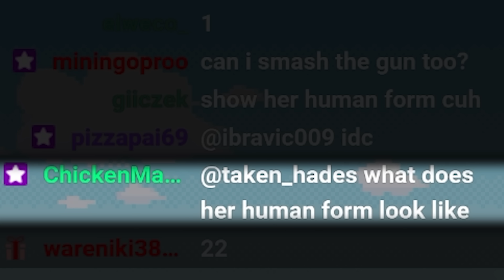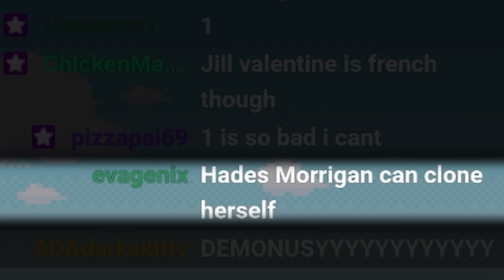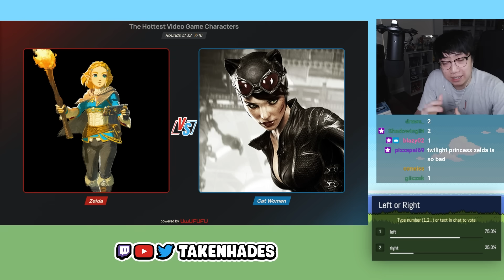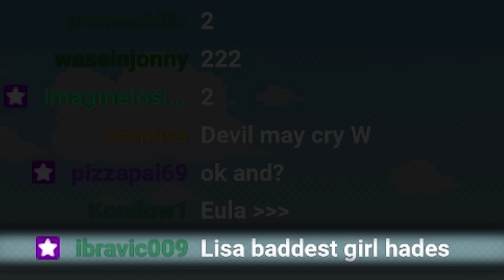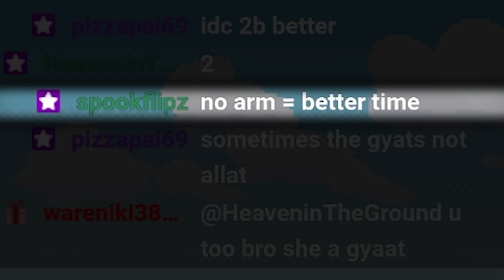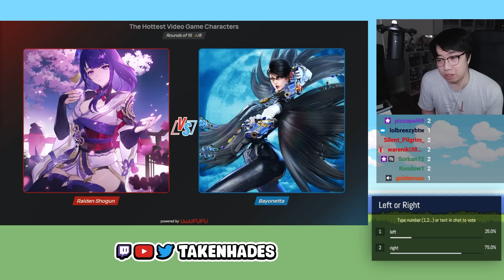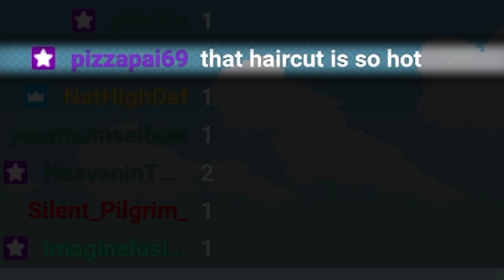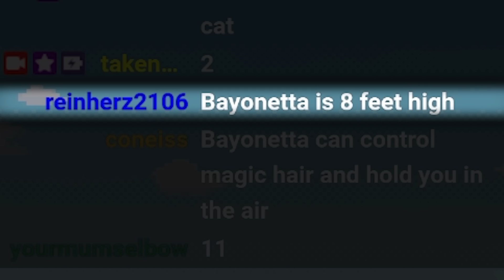Smash or Pass the HOTTEST Video Game Baddies